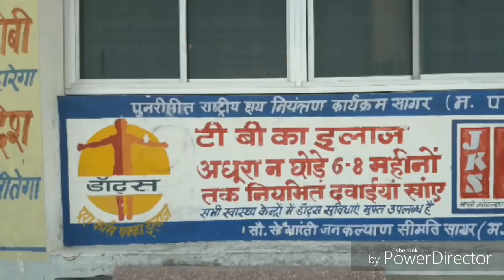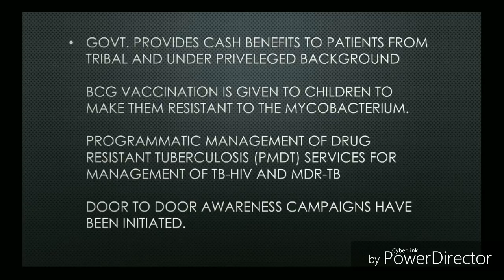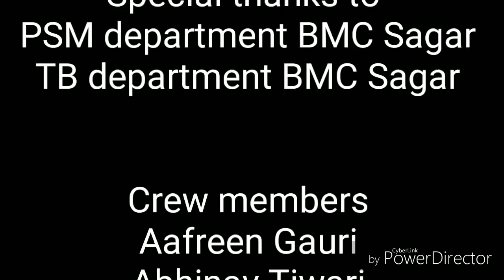"YAKSHAMA"- IAPSM WORLD TB 2018 (BMC SAGAR)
NAME-                  YAKSHAMA
DESIGNATION-    III SEMESTER (batch 2016)
COLLEGE-             BUNDELKHAND MEDICAL COLLEGE, SAGAR,

TB is  a CURABLE disease, but if UNTREATED it MAY become LIFE-THREATENING.

SO, this video is a DROP IN THE OCEAN of efforts going on world wide on the occasion of WORLD TB DAY 2018 made possible by IAPSM ( IAPSM )and HENCEFORTH students of BUNDELKHAND MEDICAL COLLEGE SAGAR , present you

Lets strive forward together in eliminating TB " WORLD WIDE "